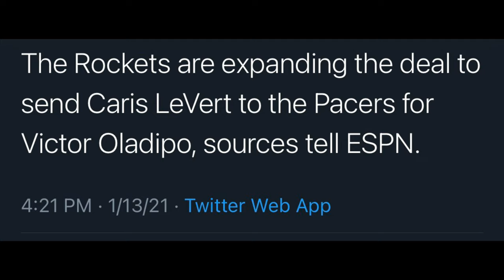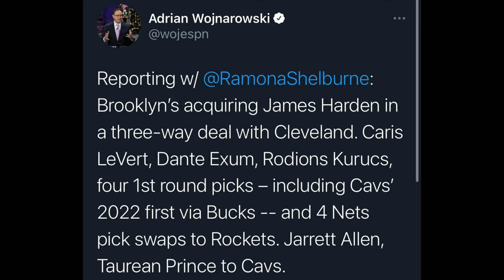Koby Altman and the Cleveland Cavaliers Just Finessed Another Trade! | [2021]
0:00 Intro
0:08 Yessir Cleveland
Yessir.